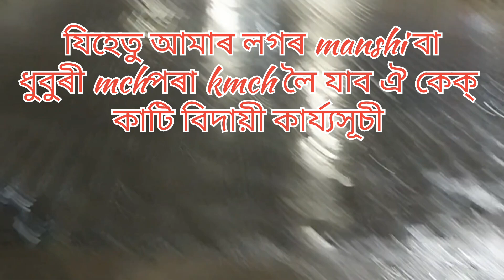বিদায়ী কাৰ্য্যসূচী হাঁহি হাঁহি mansi হাজৰিকাৰ dmch ot staff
aaji aamar major ajoni বাই kmch লৈ transfer howat চকুলৈ pani নমৰে l
mansi sobore dil jit liya jaha vi roho isi taraha miljolte raho. ishor Vala kore sukriya